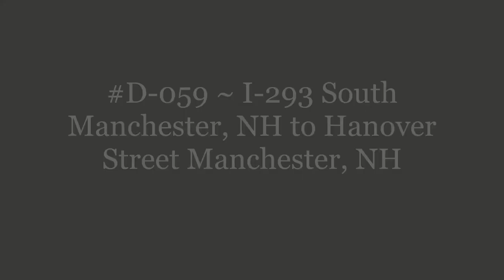D-059 ~ I-293 South Manchester, NH to Hanover Street Manchester, NH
I-293 South Manchester, NH to Hanover Street Manchester, NH.